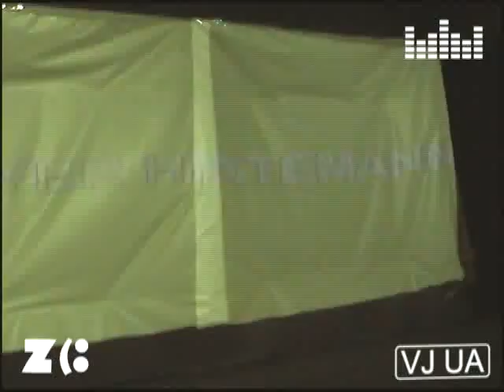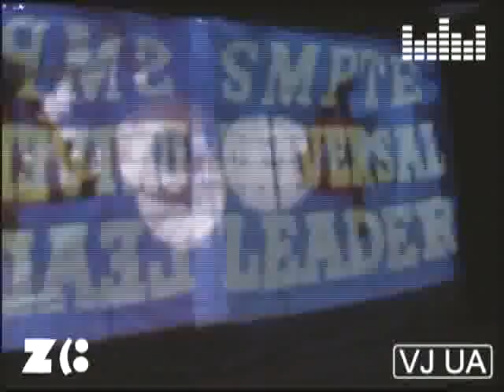OLIVER HUNTEMANN - Кazantip Z18 - videoinstallation VJUA - Kiss FM Dance Floor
OLIVER HUNTEMANN - Казантип Z18 - videoinstallation VJUA - Kiss FM Dance Floor